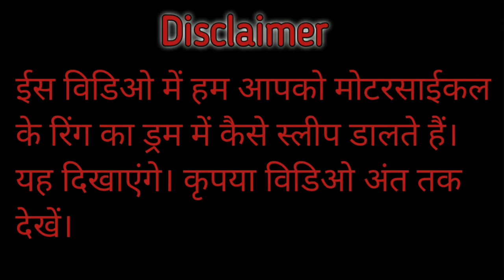Change Motorcycle Break Drum Slip | How to Install Slip in Motorcycle Break Drum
||    🙏स्वागतम 🙏   ||

 हमारे यूट्यूब चैनल मशीन कि दुनिया मे आपका स्वागत है

《Hello Freind Hm Aapko Macanical Work Ka Pura Work Explain Karenge》

|| Agar? Aapko  Mechanical Work Se Sambandhit Koi Bhi Jankari Chahiea To  Please Comment Kare||